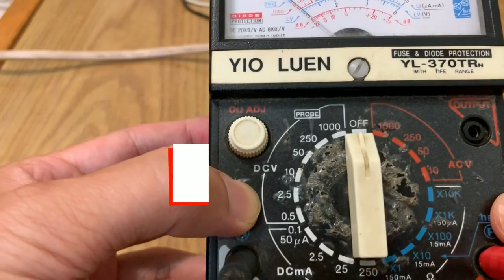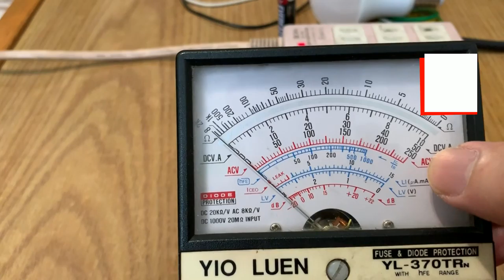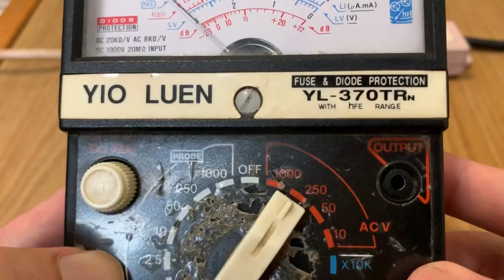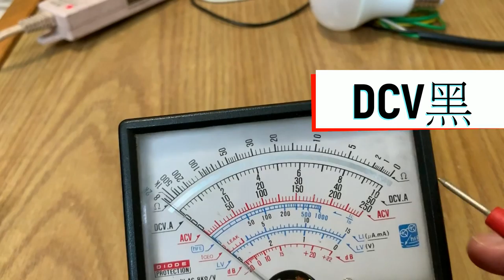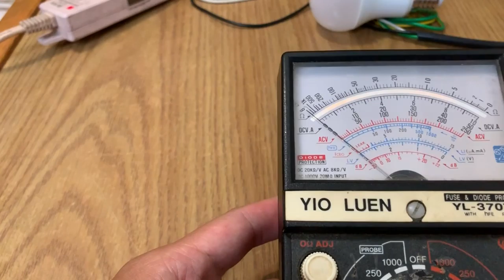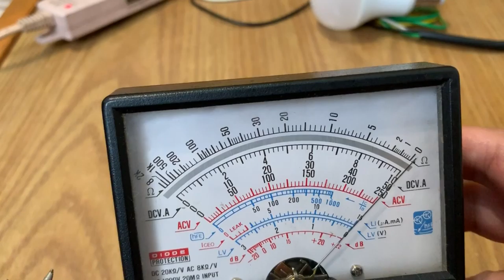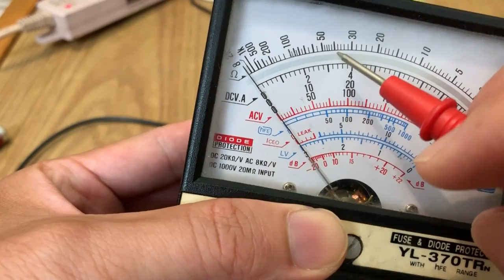三用電表怎麼用│三用電表量電池│三用電表量電壓│可開CC字幕│Three-meter electric meter